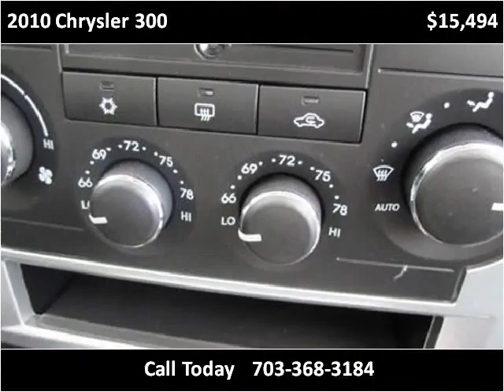2010 Chrysler 300 Used Cars Manassas VA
This 2010 Chrysler 300 is available from Battlefield Ford Manassas.